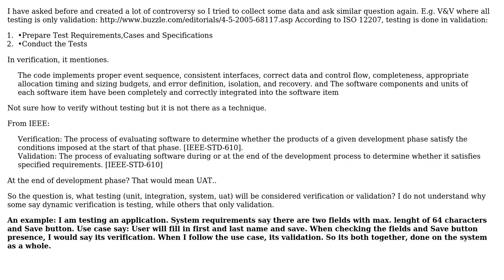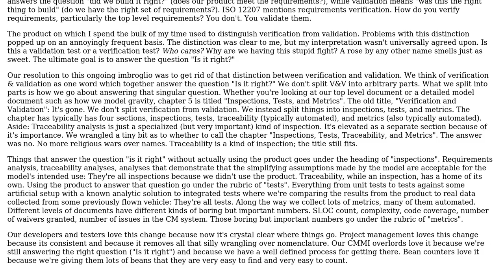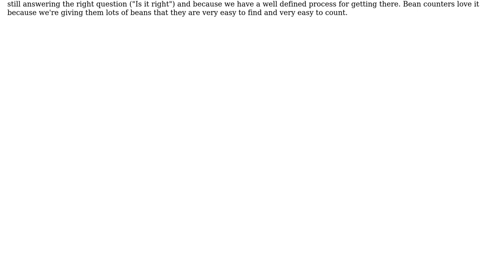Verfication vs validation again, does testing belong to verification? If so, which?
Software Engineering: Verfication vs validation again, does testing belong to verification? If so, which?

With thanks & praise to God, and with thanks to the many people who have made this project possible! | Content (except music & images) licensed under CC BY-SA | Music | Images & others | With thanks to user Yusubov user theD user John V user David Hammen and the Stack Exchange Network Trademarks are property of their respective owners. You are responsible for your own actions.